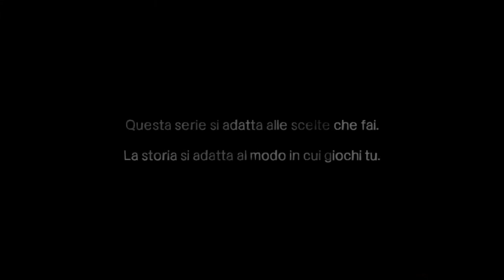THE WALKING DEAD EP 1 ITA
CIAO RAGAZZI/E BENVENUTI IN UN NUOVISSIMO VIDEO SPERO VI PIACCIA E BUONA VISIONE